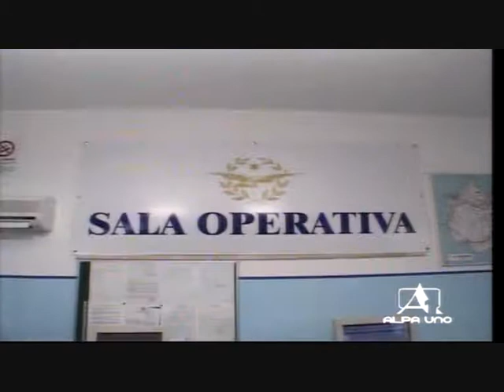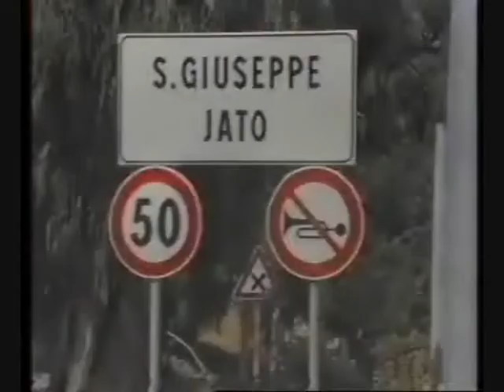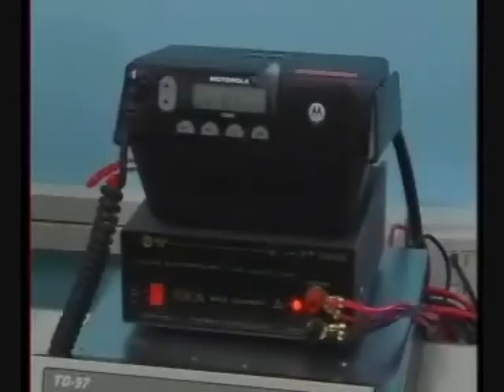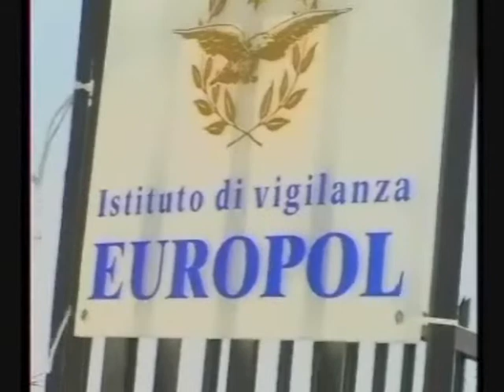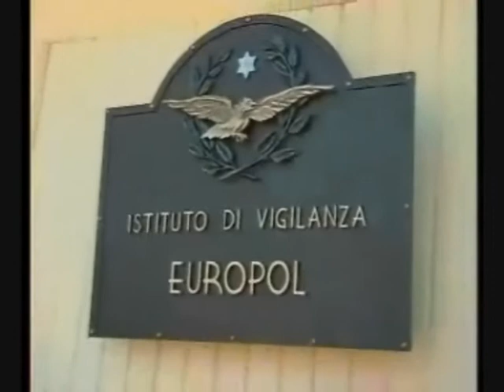Inaugurazione Europol Alpa1 informazioni e Telejato Notizie del 16 06 09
L'ampio risalto delle emittenti locali